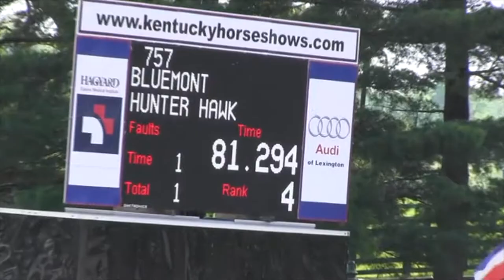Bluemont & Hunter Hawk - 6 Year Old Jumper Kentucky Spring Classic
Kentucky Spring Classic
May 17, 2017 - May 21, 2017